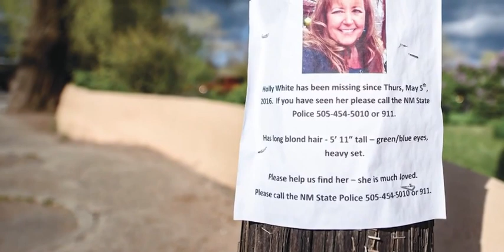Missing Farmers of North America - Missing 411 eastern United states stories in Hindi part-3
Missing 441 is series of books written by David Paulides. In this video we will take a look into the Missing Farmers of North America stories from the book Missing 411 eastern United states stories in Hindi. RaazWala is probably the first channel to give these stories in Hindi language for this please consider liking the video.